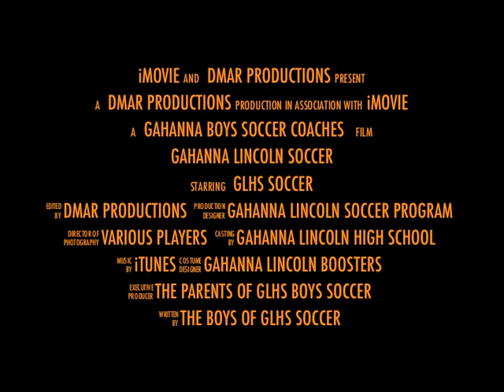Gahanna Lincoln Soccer 2011 Trailer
Preview of the 2011 Boys Soccer Season